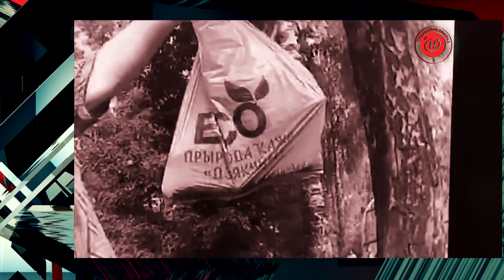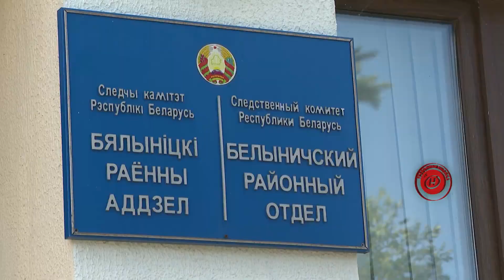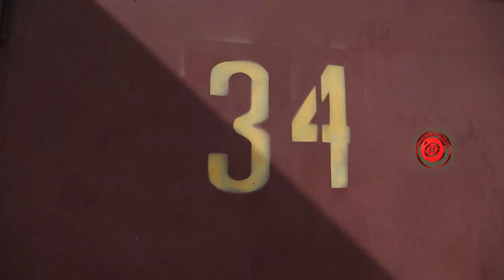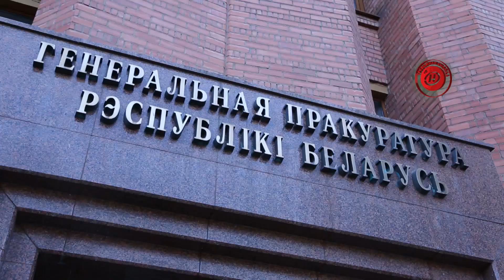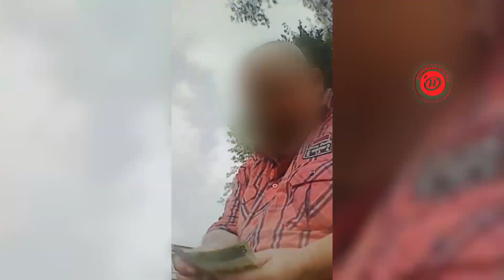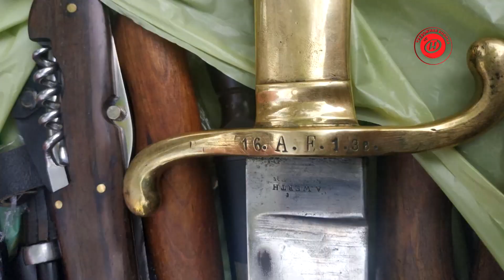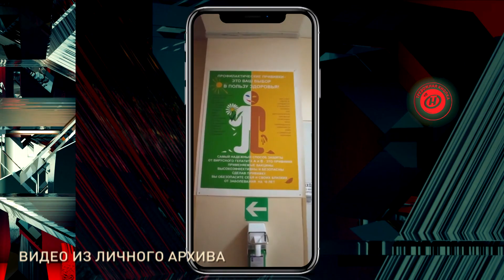ТРЕВОЖНАЯ КНОПКА №313: дело глухонемых разбойников, исповедь наркомана, сальто на байке 17.09.2021